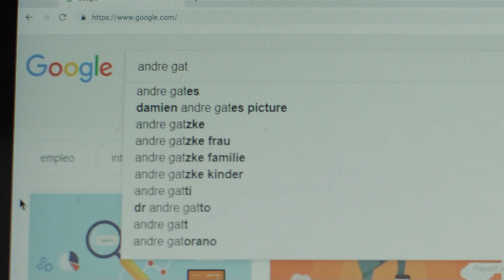Un Papá Pirata - Tráiler